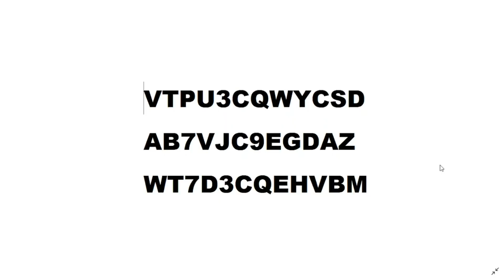NOVO BOSS ÉPICO DESPENHADEIRO E AYATO - RESUMO LIVE 2.5 - Genshin Impact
Muitas coisas épicas na versão 2.5 estão por vir, uma Enkanomia dark e corrosiva, novos inimigos que mais parecem ter saído de dark souls, um novo chefe semanal insano, despenhadeiro a vista, Ayato tem sua aparência revelada e mostraram oque aquelas imagens em estilo anime eram.

00:00 Introdução
00:22 Não perca essas gemas!!!
00:43 Banners da 2.5, nova arma
02:01 Um pouco de Yae Miko
02:41 Anime?
03:18 Enkanomia dark=muitas gemas
06:00 Novas missões e boss épico
07:41 2.6 épica
08:51 Finalmente Ayato